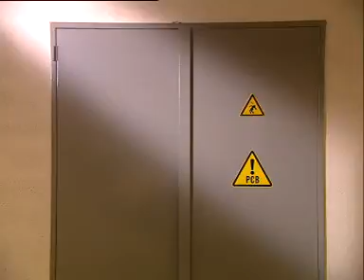electrocution first aid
secourisme électrocution
risque du travail